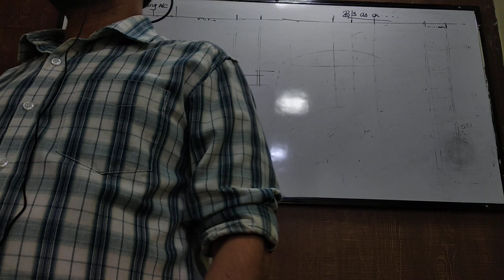feb 5 fyjc final accounts part 5